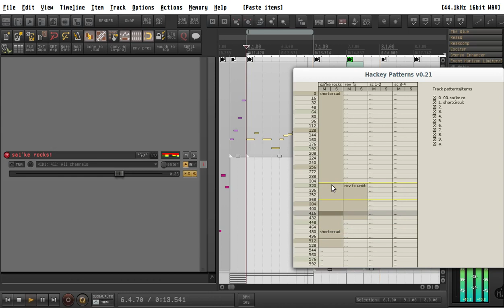2018 10 08 13 16 38 hackey patterns v0.21